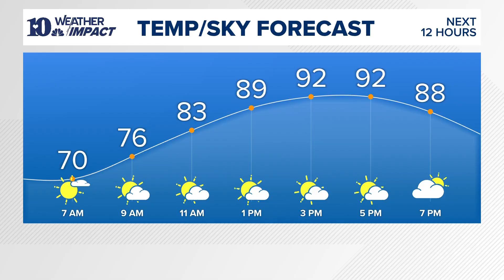Foothills Elementary School teacher shows how she's prepped for a new school year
Foothills Elementary is located in Maryville.